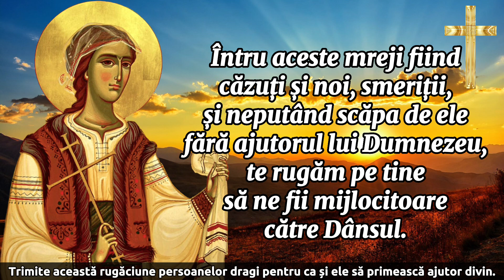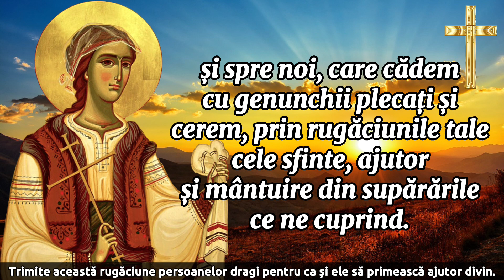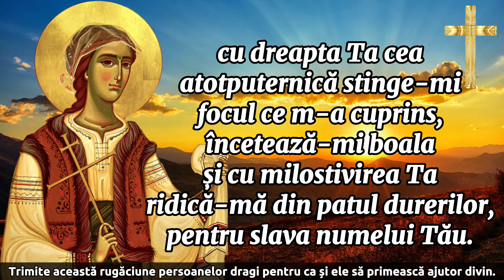Rugaciune catre Sfanta Mucenita FILOFTEIA care alunga BOLILE si SUPARARILE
Rugăciunea către Sfânta Muceniță FILOFTEIA care alungă BOLILE și SUPĂRĂRILE 7 Decembrie

Sfânta Muceniță Filofteia este sărbătorită în calendarul ortodox pe data de 7 Decembrie.

Sfânta Filofteia este considerată ocrotitoarea copiilor și a tinerilor.

În vremuri de boală și supărare este o adevărată alinare. Rostește această rugăciune pentru a scăpa de necazuri și de orice boală.

Roagă-te neîncetat!